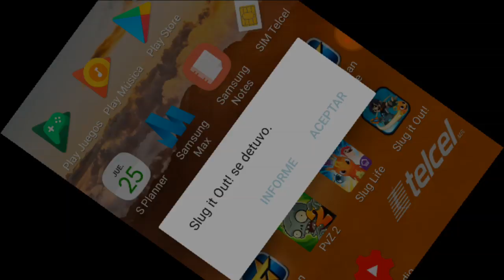¡Challenge Megamorph! | Slugterra Slug It Out | Gameplay en HD | Splash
•sigueme